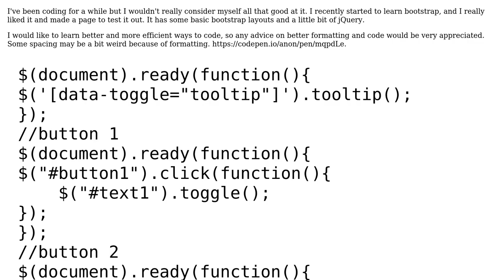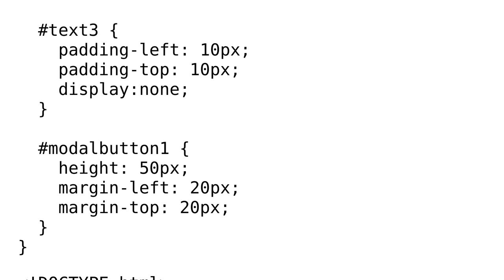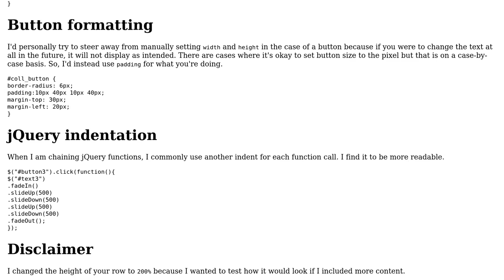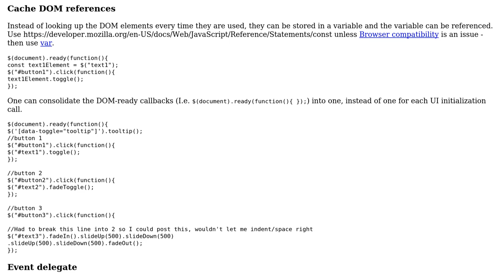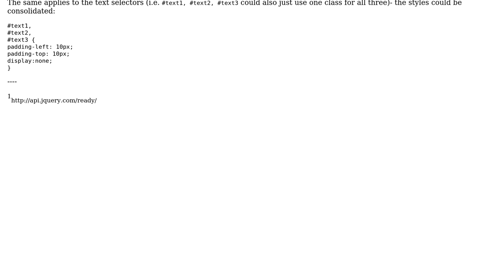Code Review: HTML/bootstrap demo page (2 Solutions!!)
Code Review: HTML/bootstrap demo page

With thanks & praise to God, and with thanks to the many people who have made this project possible! | Content (except music & images) licensed under CC BY-SA | Music | Images & others | With thanks to user SAM OnELA user Neil user Joel Banks user Jamal and the Stack Exchange Network Trademarks are property of their respective owners. You are responsible for your own actions.